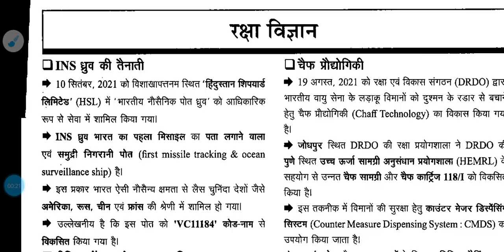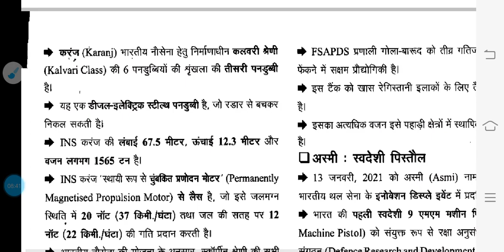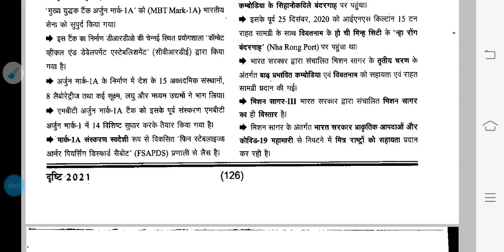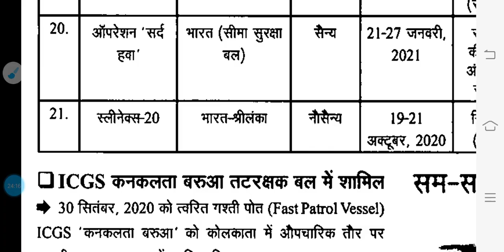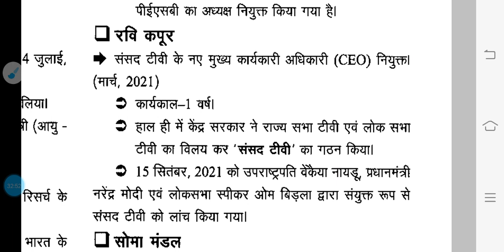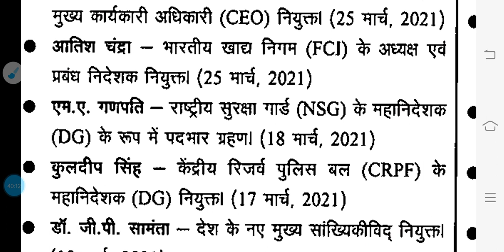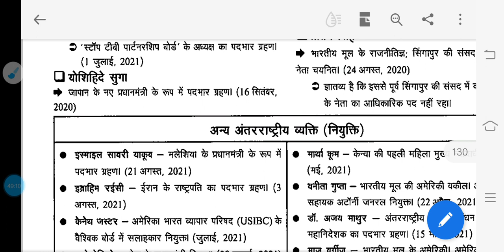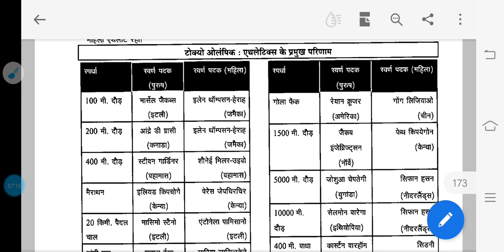दृष्टि घटनाचक्र वार्षिकी (13)current affairs 2021 uppcs ro aro